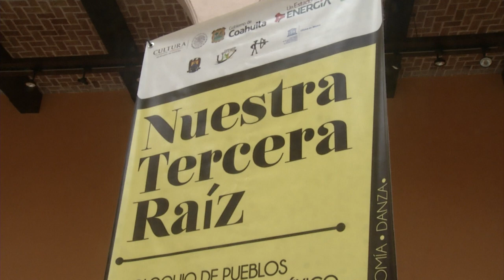Anuncian Coloquio de pueblos afroamericanos, Nuestra tercera raíz aquí en Saltillo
En Mexico se destaca la presencia de comunidades afroamericanas en Veracruz, La Costa Chica de Oaxaca, Guerrero y Coahuila en donde se asienta la comunidad de los negros Mascogos en el municipio de Muzquiz, por lo que el Gobierno del Estado de Coahuila a traves de la Secretaria de la Cultura en coordinación con la Secretaria de Cultura del gobierno de la Republica invitan al Coloquio Nuestra Tercera raíz, que tendrá lugar en el Centro Cultural Vito Alessio Robles en Saltillo, de esto nos habla el Director de Vinculacion y Proyectos especiales de la Secretaria de Cultura en el Estado.